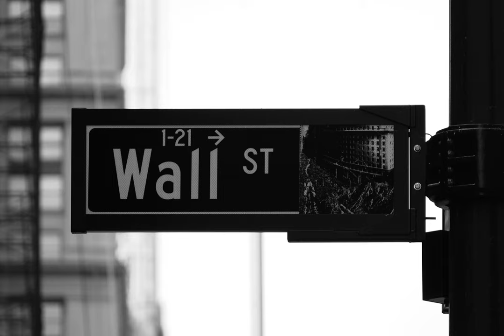stocks - How Does One Compound Their Stock Investment